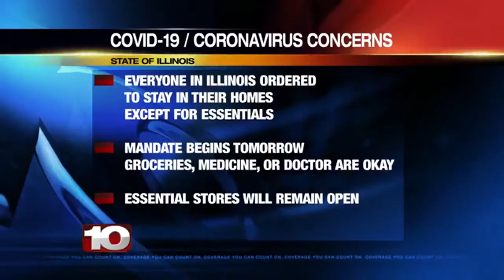Illinois governor orders residents to stay at home